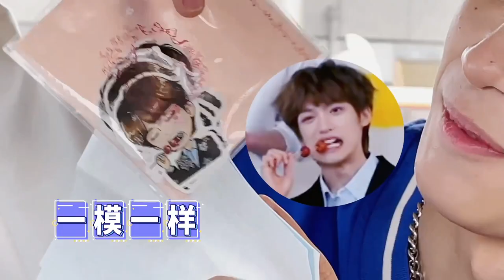花开计划 HuaKaiProject Zi Yu (梓渝) - "YuTube Another Trip to Shanghai"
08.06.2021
HuaKaiProject (花开计划)
Zi Yu (梓渝)
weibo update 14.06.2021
"YuTube Another Trip to Shanghai"
"Happy Dragon Boat Festival! Remember to eat rice dumplings today 🙋 Shanghai is full of happy memories, and I look forward to seeing you on stage next time! ✈️ ​"

HuaKaiProject/花开计划
Zi Yu (梓渝)
Zheng Xingyuan (郑星源)
Li Mingxu (黎明旭)
Han Ruize (韩瑞泽)
Wan Yuchen (万禹辰)